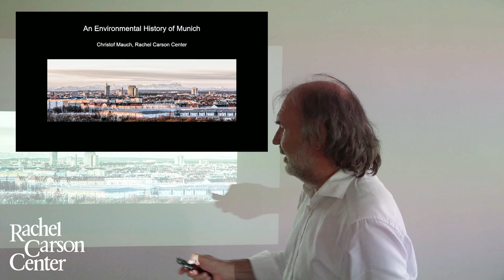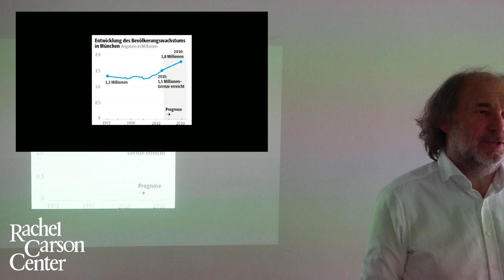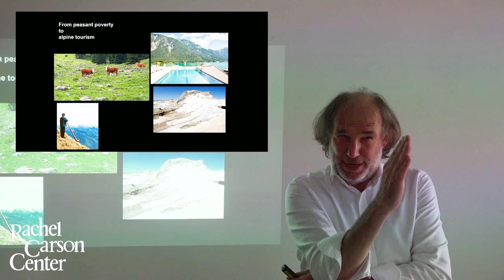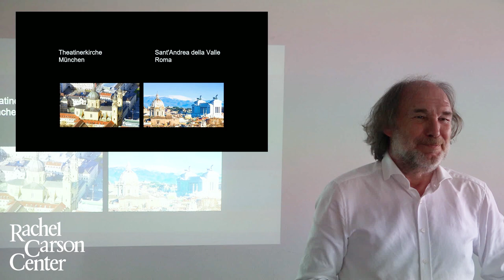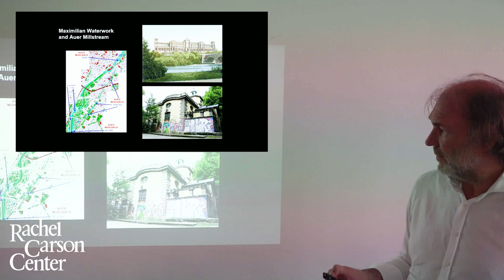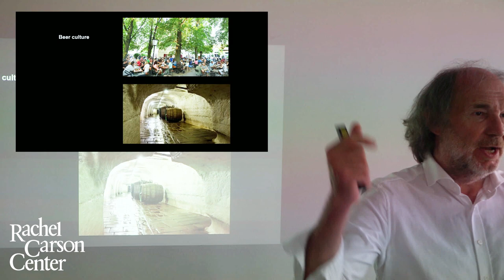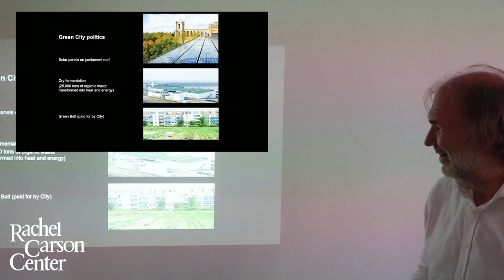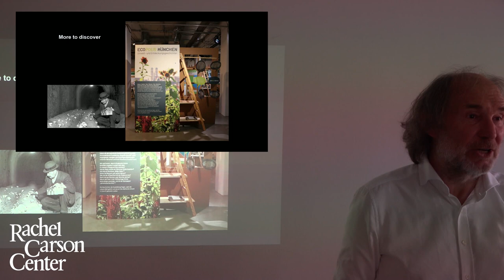An Environmental History of Munich - Talk with Christof Mauch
Christof Mauch gavea talk about the environmental history of Munich. This lecture is part of the regular Tuesday Discussion series. It will, however, as an exception, take the form of a talk rather than a discussion. The event is also part of an Urban Ecology Summer School led by RCC alumni Seth Peabody and Kiley Kost, professors from Carleton College (USA), who are bringing their students to the RCC.